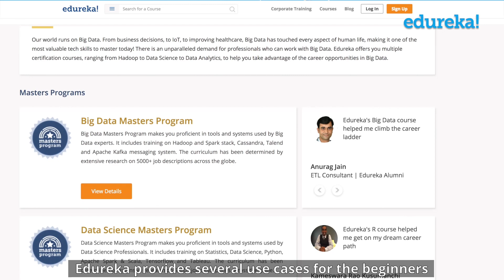Edureka Learner Testimonial - Sriram's Success Story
Our learner Sriram speaks about his learning experience with Edureka and how our Hadoop training helped him execute his Big Data project efficiently.

Why Learn Hadoop?

Big Data! A Worldwide Problem?

According to Wikipedia, "Big data is collection of data sets so large and complex that it becomes difficult to process using on-hand database management tools or traditional data processing applications." In simpler terms, Big Data is a term given to large volumes of data that organizations store and process. However, it is becoming very difficult for companies to store, retrieve and process the ever-increasing data. If any company gets hold on managing its data well, nothing can stop it from becoming the next BIG success!

The problem lies in the use of traditional systems to store enormous data. Though these systems were a success a few years ago, with increasing amount and complexity of data, these are soon becoming obsolete. The good news is - Hadoop has become an integral part for storing, handling, evaluating and retrieving hundreds of terabytes, and even petabytes of data.

Opportunities for Big Data professionals!

Opportunities for Hadoopers are infinite - from a Hadoop Developer, to a Hadoop Tester or a Hadoop Architect, and so on. If cracking and managing BIG Data is your passion in life, then think no more and Join Edureka's Hadoop Online course and carve a niche for yourself!